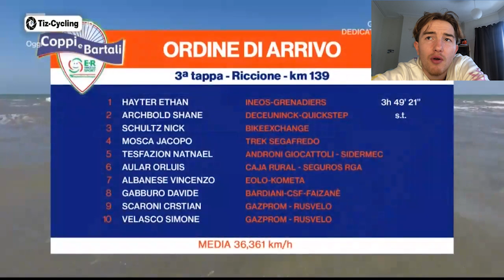GB's NEXT SUPERSTAR - Ethan HAYTER!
in Settimana Internazionale Coppi e Bartali Stage 3 Ethan Hayter won a bunch sprint against solid world tour riders and I give my thoughts on why Ethan Hayter is going to become a world beater.